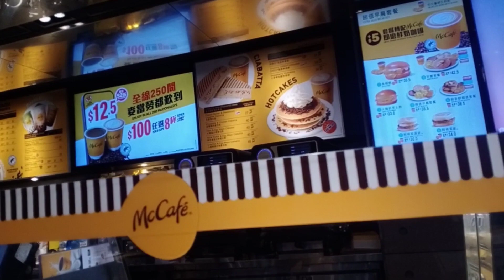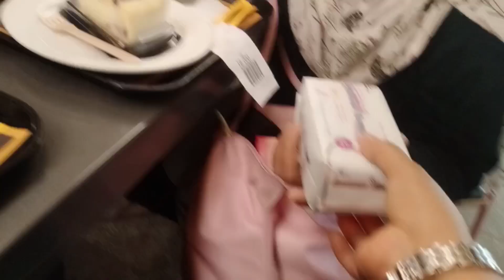SEBELUM PUASA NGOPI BARENG BERSAMA BUNDA@srihariyantispd49 DI MCDONALD'S SHATIN